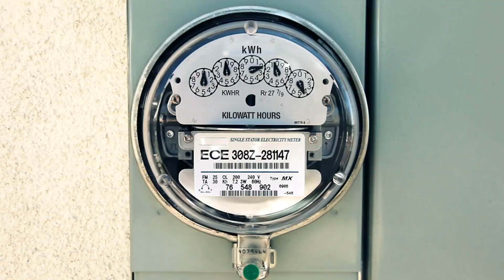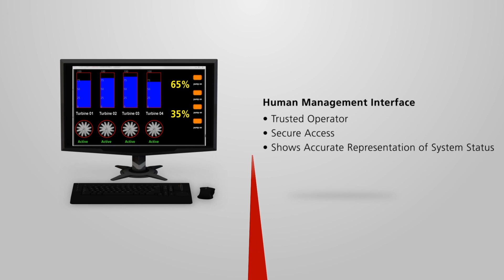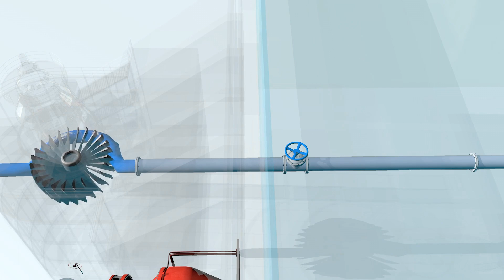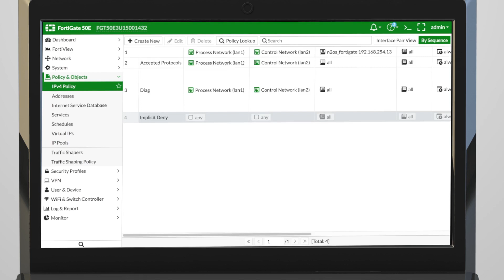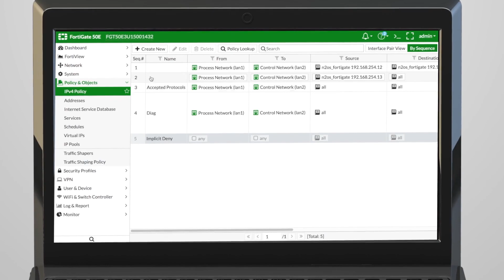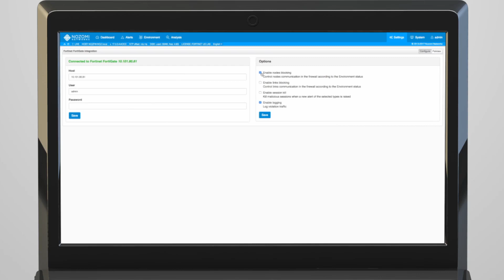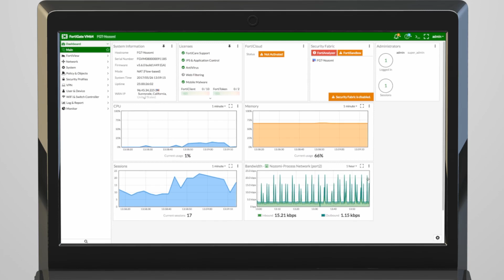Fortinet's Industrial IoT Webinar Demo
OT is growing more connected, and that's a good thing. Well, most of the time. With all of the optimization that comes with the connected industrial systems, we're exposing industrial systems and assets to new threats. Learn how the Fortinet Security Fabric with Nozomi Networks' SCADAguardian secures ICS.